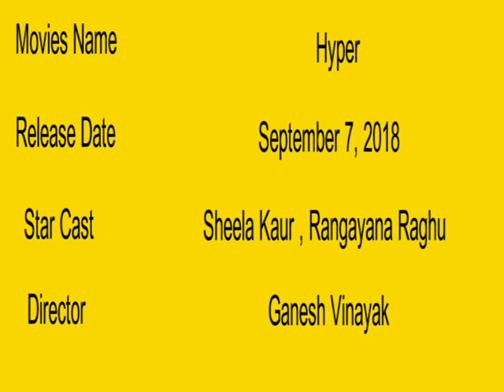Sheela Kaur Upcoming Movie 2018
Hyper is a 2018 Indian Kannada romantic comedy-action film directed by Ganesh Vinayak and produced under MBigPictures banne